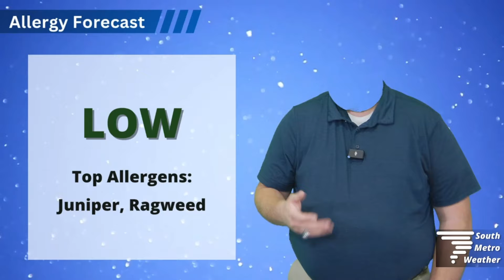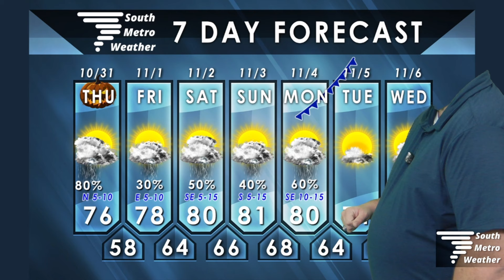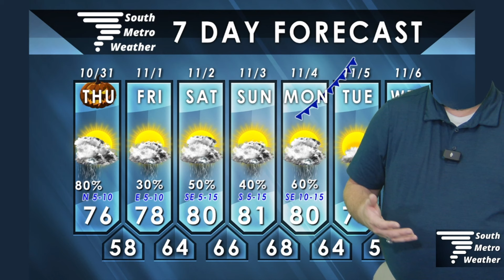A Break from the Rain for Trick-or-Treating! | Forecast Update 10.31.24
Forecast Update 10.31.24: Kevin shares the trick-or-treating forecast, as well as when we can expect more storms.